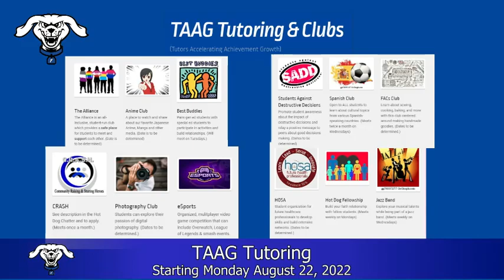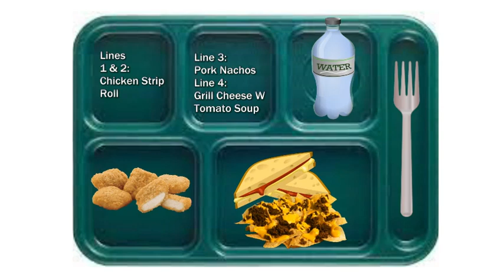HDTV News 08/23/22